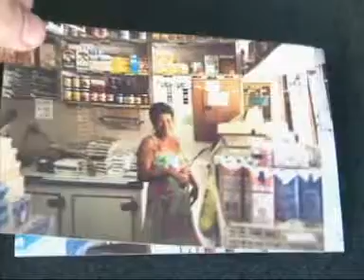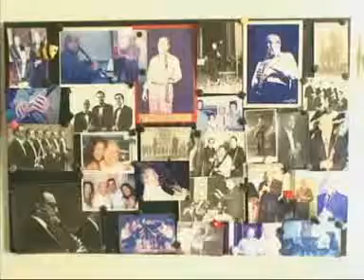Sala de Notícias l Minha idade vale ouro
A reportagem tem por objetivo ser informativa e auxiliar, dando voz à essa parcela de população idosa ativa que vem crescendo cada vez mais no país. Vamos falar da questão da aposentadoria e conhecer a política de RH das empresas através de entrevistas com profissionais da área. Dona Ionícia dos Santos é uma senhora de 68 anos, mas com disposição de 25. É caixa do supermercado "Farinha Pura", localizado no bairro Humaitá no Rio de Janeiro. O luso-carioca José Botelho tem 81 anos e é clarinestista. Figura incomparável de um bom humor contagiante conquistou o Brasil e o mundo com a sua música e fez sua carreira em cima de uma paixão. Vamos mostrar a superação desses idosos e a forma como eles se reinventam a partir de suas experiências de vida.

Realizador: Emílio Galo